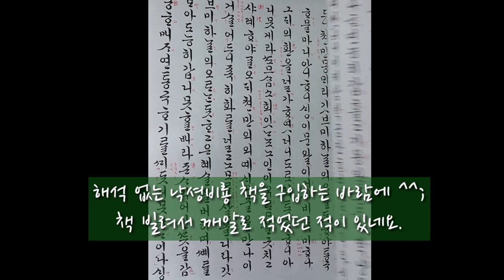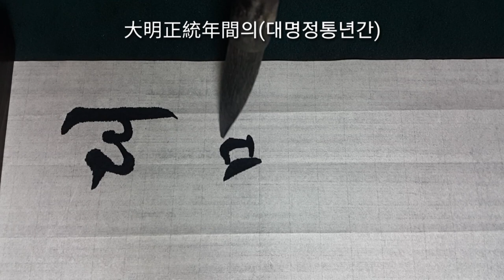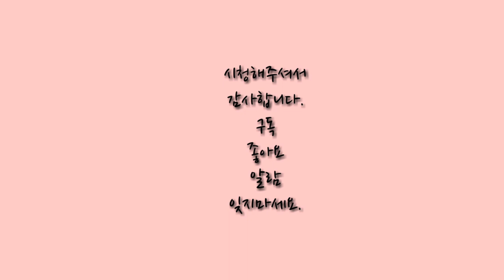서예 낙셩비룡 권지일 #1 궁체반흘림calligraphy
낙성비룡은 창작연대 및 작자미상의 고전소설

란티비 글씨는 참고만 하시고 법첩과 자전을 보셨으면 합니다.
(임서를 했지만 손에 익은 글씨가 자연스럽게 써지는 경우가 많습니다.)
궁체 반흘림 낙성비룡 이어쓰기# 1 (영상내용)
낙성비룡 권지일
대명졍통년간의 븍경 뉴화촌의
낙성비룡 권지일(낙성비룡 현대어)

명나라 정통 연간에 북경 유화촌에 한 선비가 살았는데 이름은 '이주현'이라고 하였다.
대대로 명문거족으로서 홍진을 피하여 아홉 세대를 산 속에 은거하니 글을 읽고 달로써 벗을 삼고 지냈다.
인물이 아름답고 학문은 넓은데 명구관수 하여 공명을 이루지 못하니 세대가 쇠미하여 가빈궁경하되 적선을 널리 행하였다. 그 아내 오씨는 사족의 아름다운 숙녀로서 부덕이 밎ㄴ함이 없었다. 부부사이의 금슬이 화합함이 교칠과 같았는데, 쉰 살이 되도록 농장하는 경사가 없었다.
주현이 본래 대대로 독자로서 오대조가 급제하여 한림학사가 되었지만 일찍 죽고 그 후로는 대대로 유학이었고, 주현에 이르러서는 더욱 쇠미하였다. 이러한 가운데 다시 조종을 받들 데가 없었다.

출처:김광순 소장 필사본 고소설 100선 _23 낙성비룡
(공)저: 권영호  27p

낙성비룡 권지일#궁체반흘림#서예#한글서예#란티비